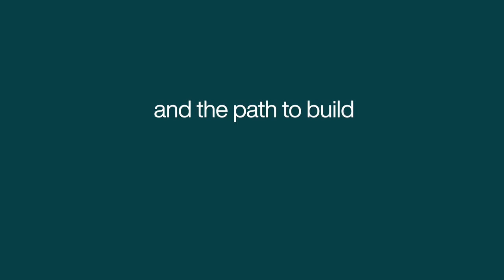Moldova Independence Day 2024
Being independent means choosing your own future. European path offers to countries like Moldova new options to strengthen their independence.

Happy Birthday, Republic of Moldova! 🇲🇩🇪🇺